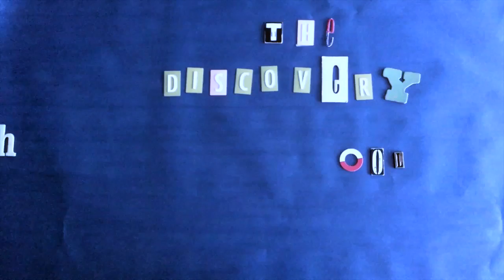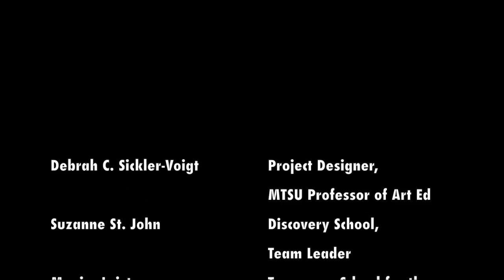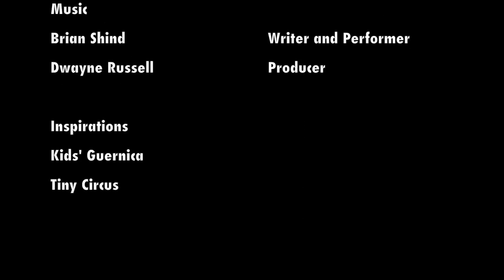Peace Is In The Air: A Kids Guernica Stop Motion Film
Filled with colorful hot air balloons, a collaged sky, and happy children, Tennessee students from three different schools collaborated to create an international stop motion film called "Peace Is In The Air."

This innovative stop motion film highlights Tennessee children’s perspectives of peace. It is inspired by the International Kids Guernica Peace Mural Project, based in Japan. The initial project was developed in 1995 to commemorate the fiftieth anniversary of the bombing of Hiroshima. Children in Japan and the United States exchanged murals as an offering of peace. The size of their murals was inspired by Pablo Picasso’s painting Guernica (1937) that depicts the atrocities of war. Since its initiation, the Kids Guernica project has expanded globally to over forty different countries.

In 2005, Dr. Debrah Sickler-Voigt and Mrs. Suzanne St. John created the first Kids Guernica Peace Mural from Tennessee with children from Mitchell Neilson Elementary’s Extended School Program. Our peace mural was exhibited in Bali, Indonesia as part of their 10th Anniversary international peace mural exhibition. Dr. Sickler-Voigt also created a peace mural in Brenderup, Denmark in 2011 during a study abroad program with Dr. Isaac Larison and Lone Bodekaer.

Peace Is In the Air revisits this theme using a different medium and students. This project is the first example of a Kid’s Guernica Peace Mural using stop motion film as its medium.

Under the direction of Dr. Debrah Sickler-Voigt, MTSU Pre-Service Teachers enrolled in Art Education Practicum planned the project’s activities. To make a connection to the original peace mural in Japan, the pre-service teachers appropriated the concept of the hot air balloon. Our project started at the Tennessee School for the Blind with the diligent efforts of Ms. Monica Leister.

In the diverse school settings, all students discussed the meaning of peace and developed the collage sky background to film their project. The students created visual representations of peace that included playing, cooking, resting, and spending time with family. The students from Tennessee School for the Blind utilized found objects to create colorful hot air balloons for the production and planned the stop motion film’s initial storyline. The three first grade classes (Ms. St. John, Ms. Bunyi, and Ms. Hudson) from The Discovery School added singing sound clips and created the stop motion animations using art objects, found objects, and their bodies.

Peace Is In the Air also includes an original song about peace by musician Brian Shind and a professional music production by Dwayne Russell.

Our stop motion film adds to the collective body of International Kids Guernica peace mural projects created by children across our planet. It presents peace from the perspective of children in Middle Tennessee communities, including children who have special needs and children who are gifted and talented.

Participants:
Debrah C. Sickler-Voigt, MTSU Professor of Art Education
Suzanne St. John, Discovery School First Grade Team Leader
Ms. Kristina Maddux: Principal, Discovery School
Nathan Travis: Tennessee School for the Blind, Interim Superintendent
Dr. Kathy Segers: Tennessee School for the Blind, Director of Instruction
Music written and performed by Brian Shind.
Special thanks to Dwayne Russell for music recording.

Artistic Inspirations:
Kids’ Guernica
Tiny Circus